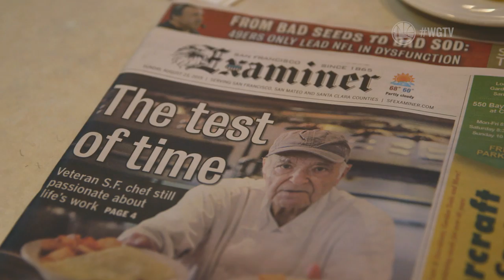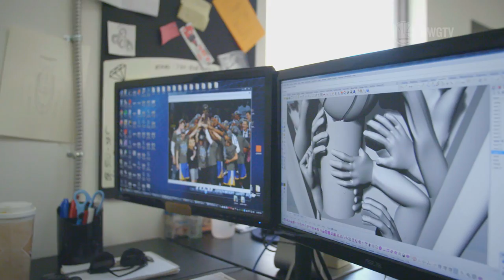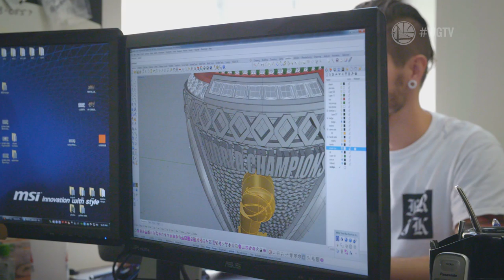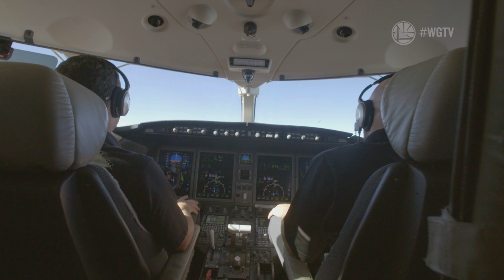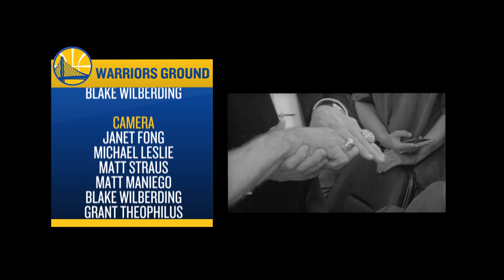Warriors Ground: Heroes' Journey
In this episode we recap the Opening Night celebration and ring ceremony. Plus, learn about Shaun Livingston and his enduring journey to become a champion, and hear from Warriors Legend Rick Barry.